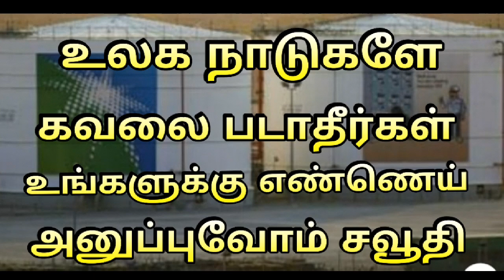சவூதியின் தன்னம்பிக்கை கவலைப்படாதீர்கள் உங்களுக்கு எண்ணெய் அனுப்புவோம்***